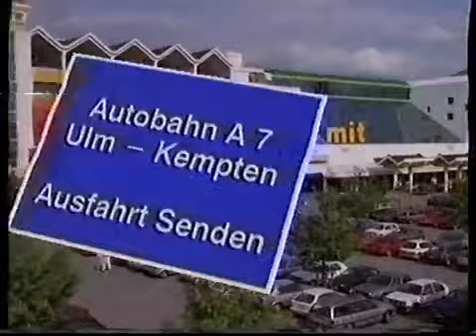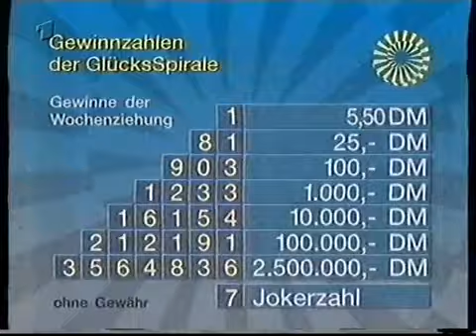1995: Werbung + Ziehung der Lottozahlen ARD / BR Bayerischer Rundfunk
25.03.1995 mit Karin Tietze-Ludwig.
Werbung für
Fairy Ultra - Audi - Telekom Scall - Inhofer Senden - Alpinaweiß - Pril - Nissan Maxima - Persil Megaperls - Verbotene Liebe